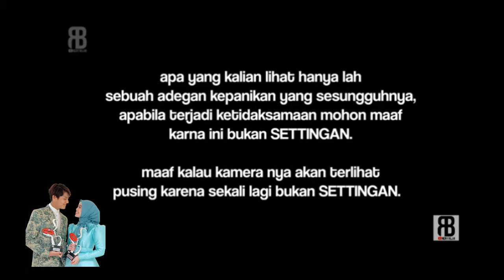LESTI KENA PRANK RIZKYBILLAR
LESTI PANIK BANGET DIPRANK RIZKYBILLAR SAMPAI NANGIS